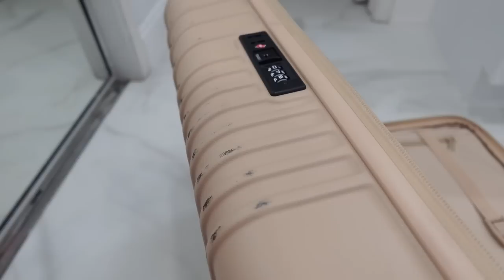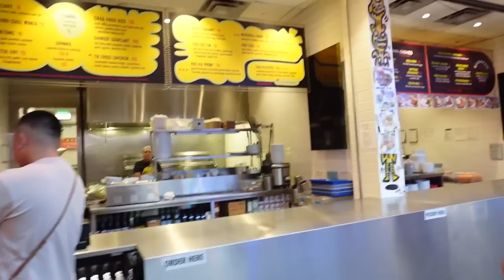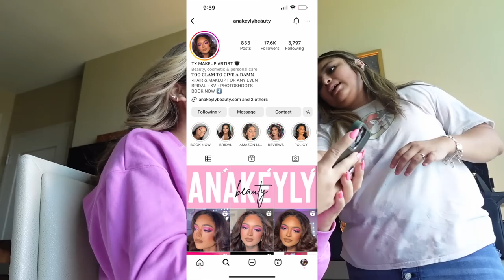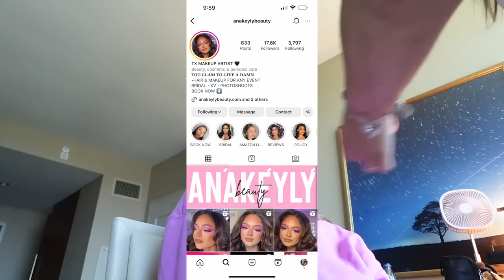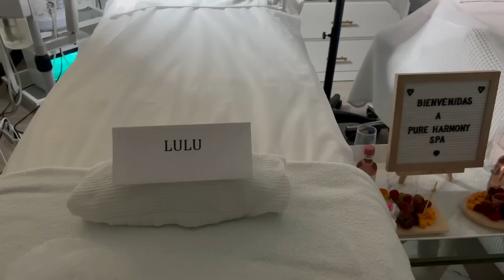TRAVELING ALONE FOR A GIRLS TRIP